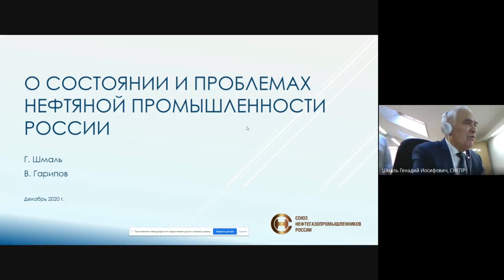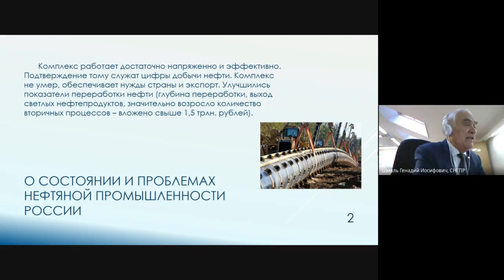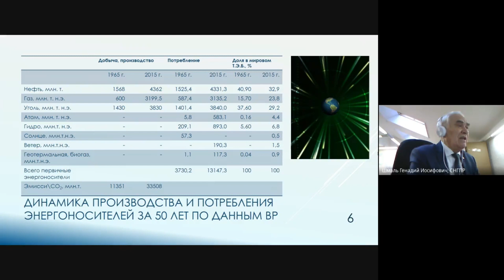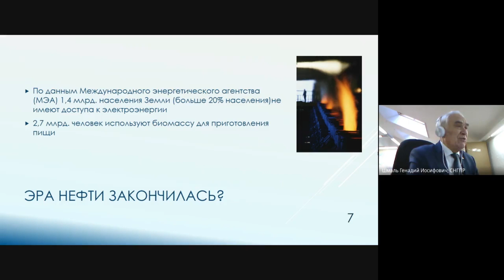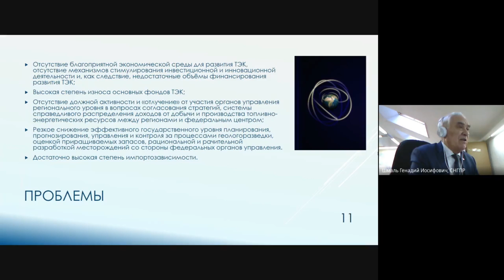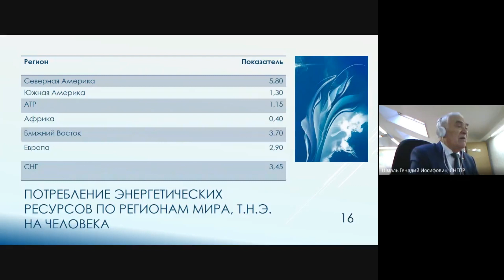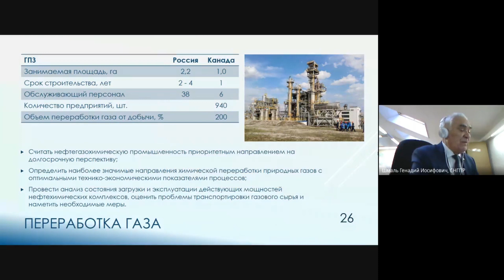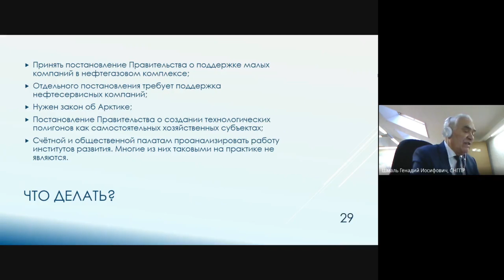Генадий Шмаль о состоянии и проблемах нефтяной промышленности Российской Федерации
Шмаль Генадий Иосифович, Союз нефтегазопромышленников России. О состоянии и проблемах нефтяной промышленности Российской Федерации.
Международная конференция «РАССОХИНСКИЕ ЧТЕНИЯ»

Первые «Рассохинские чтения» состоялись в феврале 2009 года. Тема семинара в целом определена созданным Геннадием Васильевичем Рассохиным научным направлением, относящимся к области освоения газовых, газоконденсатных и нефтегазоконденсатных месторождений, а также продолжением ее разработки и реализации его учениками и коллегами.